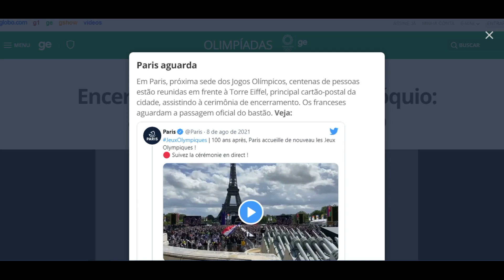Centenas assistem à cerimônia de encerramento em frente à Torre Eiffel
Paris aguarda
Em Paris, próxima sede dos Jogos Olímpicos, centenas de pessoas estão reunidas em frente à Torre Eiffel, principal cartão-postal da cidade, assistindo à cerimônia de encerramento. Os franceses aguardam a passagem oficial do bastão